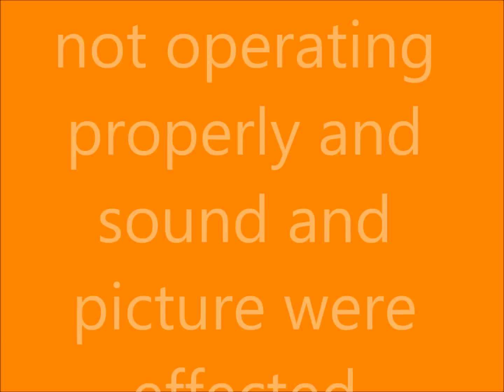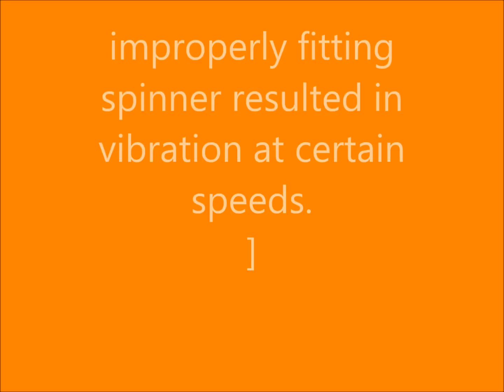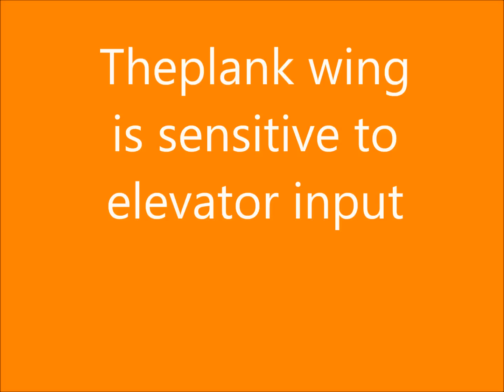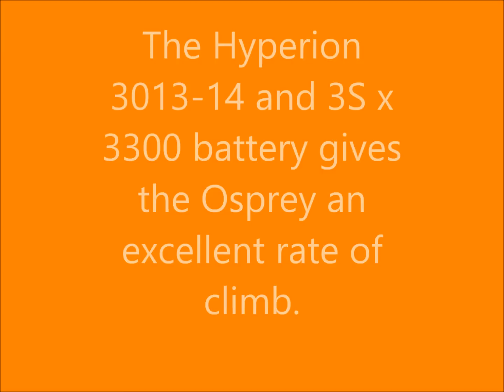Osprey Maiden Flight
Maiden flight of 86" Epp Foam radio controlled Osprey